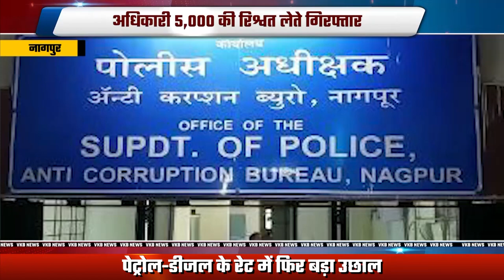अधिकारी 5,000 की रिश्वत लेते गिरफ्तार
तबादला की नोट शीट देने के लिए मांगें थे 5 हजार रुपए